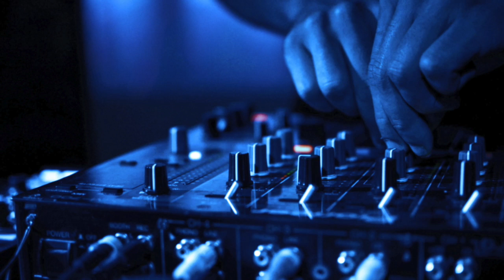TMC - Sensualidad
Happy song